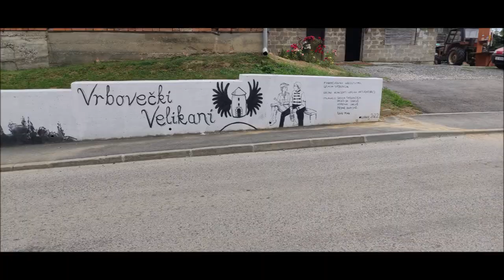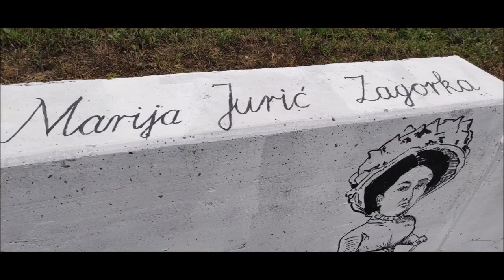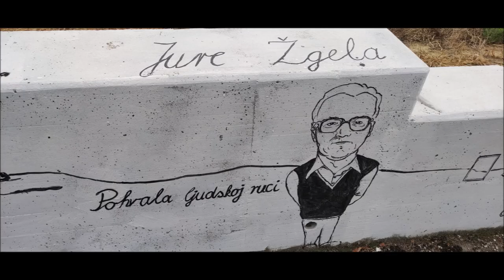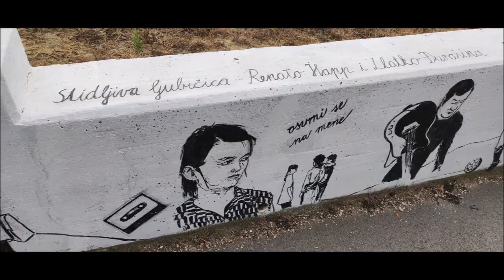Mural Vrbovečki velikani, Vrbovec, 10.8.2022.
Mural s crtežima poznatih Vrbovčana.